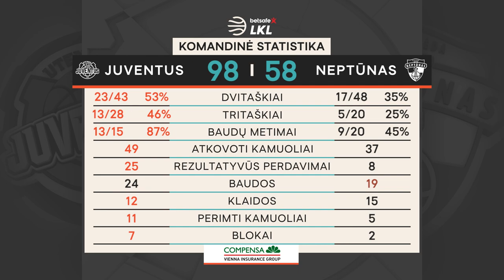„Betsafe–LKL“ rungtynių apžvalga: „Juventus“ - „Neptūnas“ [2021-03-03]